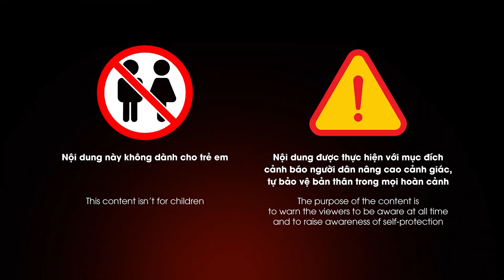SỐC TẬN ÓC cảnh con gái bị bắt cóc ngay trước mặt và phản ứng cực nhanh của người mẹ | GCG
GCG | Thấy con bị người đàn ông lạ mặt bắt cóc ngay trước mặt, một bà mẹ đã lập tức nhoài người qua bàn để giữ con lại. Phản ứng cực nhanh nhạy này đã được cư dân mạng hết lời khen ngợi.

Mời các bạn xem thêm : SUÝT CHẾT vì những pha mở cửa ô tô ngu ngốc chưa từng thấy: Kiếp nạn thứ 82 là đây chứ đâu!